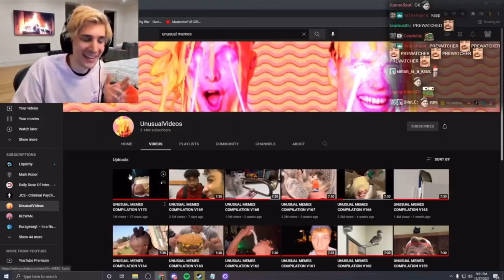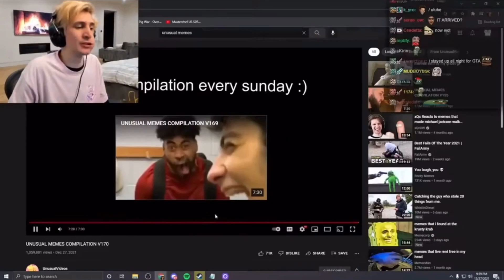XQC - The Worst Reaction Channel of All Time | (Unfunny Content Stealer) - WotW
In this video, I will rant about XQC and its content. I hope u enjoy ig.

"WotW" stands for "Worst of the Worst"